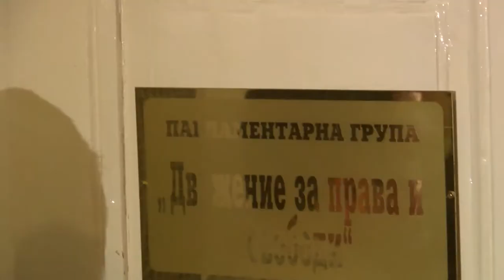Карадайъ иронизира управляващите за липсата на кворум в парламента